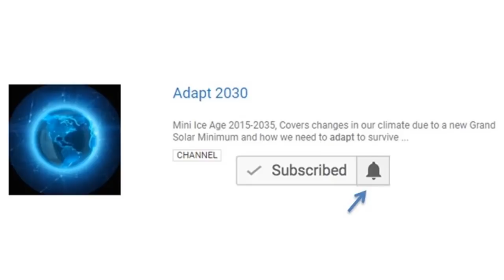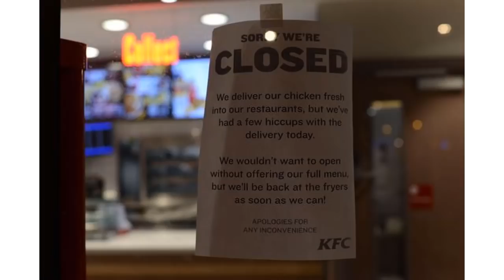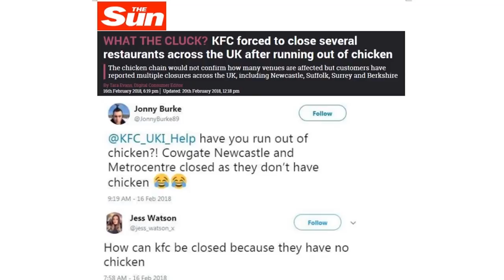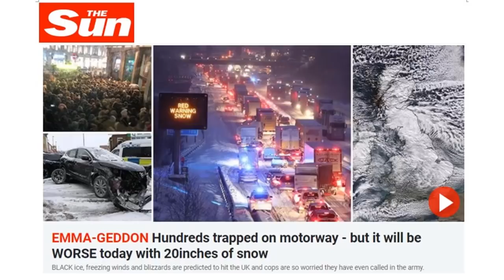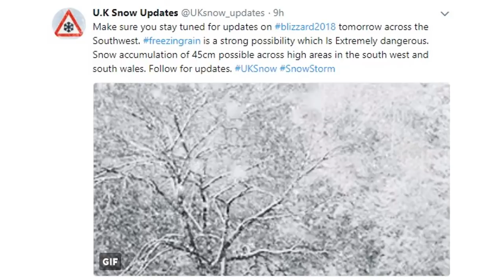KFC Fresh Chicken "Disruption" & Storm Emma Travel Chaos in across the UK (541)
The UK is experiencing a shortage of fresh chicken affecting KFC restaurants, a handful in several cities closed due to NO CHICKEN. This was before the massive blizzard Beast from the East colliding with Storm Emma, creating conditions not seen since the 1940's. Record cold, record snow and travel chaos is the scene across the UK at the moment.

WHAT THE CLUCK? KFC forced to close several restaurants across the UK after running out of chicken